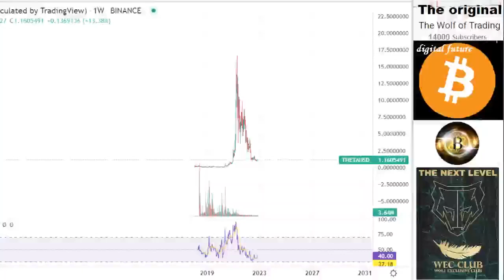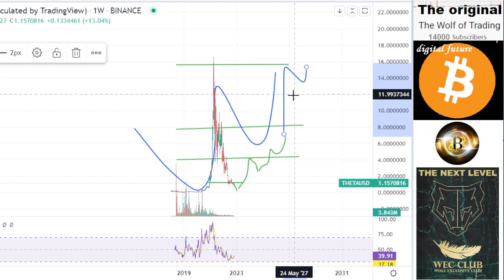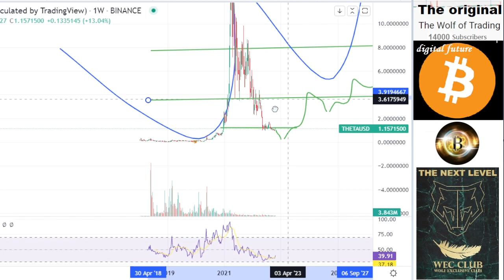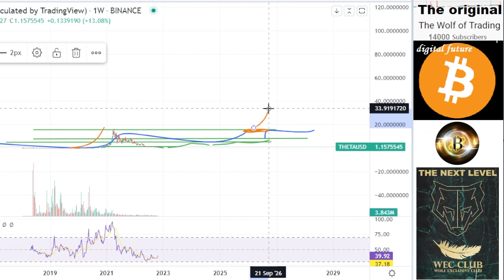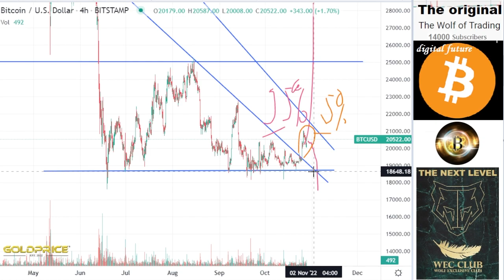Theta analysis & price prediction for Theta Theta